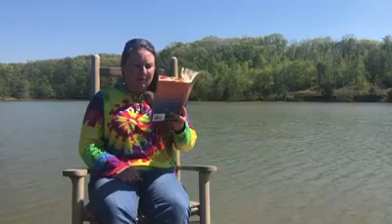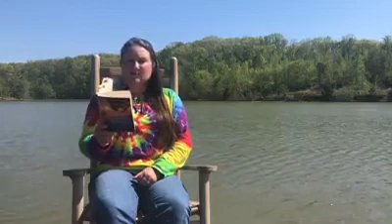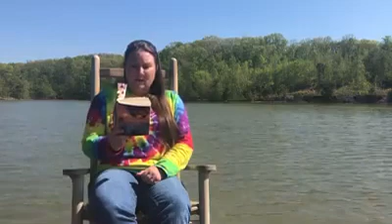Bedtime Stories with Bri: Chapter 12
Join us as we continue reading Summer of the Monkeys by Wilson Rawls